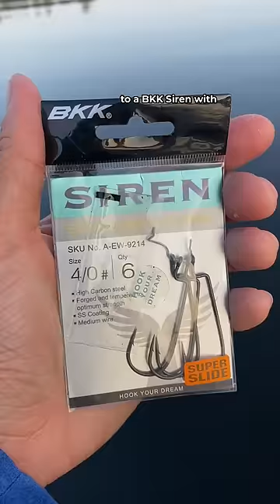we needed revenge...